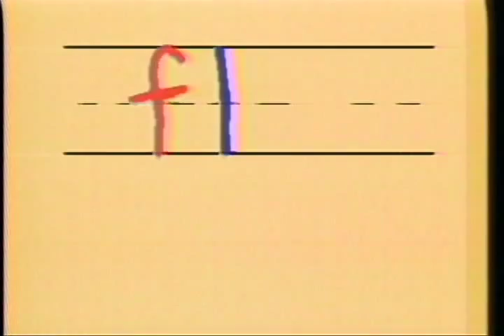The Velveteen Rabbit Trailer 1986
Starring: Christopher Plummer, Meryl Streep,  ,  ,  ,

Animated version of the classic tale about a stuffed rabbit that yearns to be alive. A favorite of young children.

Movie, The Velveteen Rabbit Movie,The Velveteen Rabbit Trailer,The Velveteen Rabbit 1986, Christopher Plummer, Meryl Streep,  ,  ,  ,